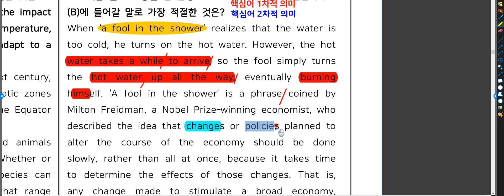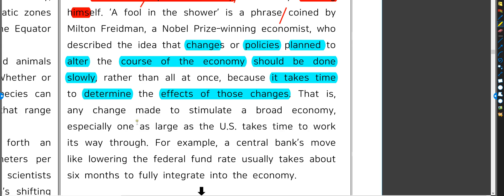fool in the shower 2010년 고2 6월 45번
When ‘a fool in the shower’ realizes that the water is too cold, he turns on the hot water. However, the hot water takes a while to arrive, so the fool simply turns the hot water up all the way, eventually burning himself. ‘A fool in the shower’ is a phrase coined by Milton Freidman, a Nobel Prize­winning economist, who described the idea that changes or policies planned to alter the course of the economy should be done slowly, rather than all at once, because it takes time to determine the effects of those changes. That is, any change made to stimulate a broad economy, especially one as large as the U.S. takes time to work its way through. For example, a central bank’s move like lowering the federal fund rate usually takes about six months to fully integrate into the economy.
Since the effects of any economic policy change may not be      (A)   , it is required to avoid making    (B)   judgements on them.
        (A)             (B)
① trivial     emotional
② prompt     delayed
③ immediate     hasty
④ disastrous     irrational
⑤ predictable     unbiased